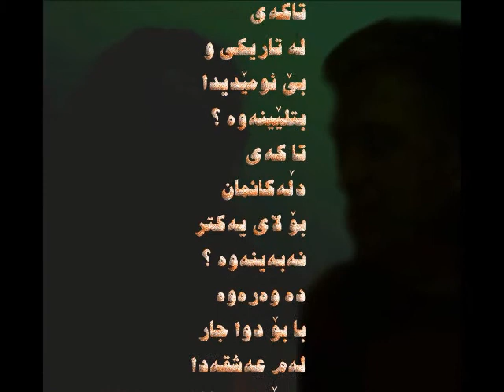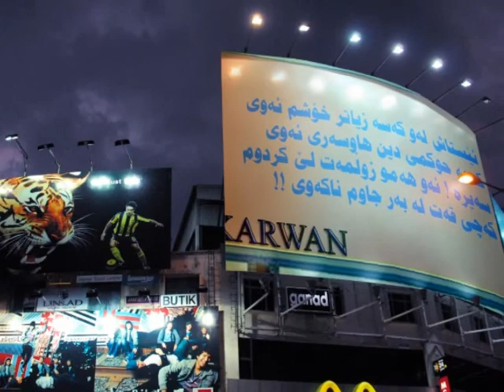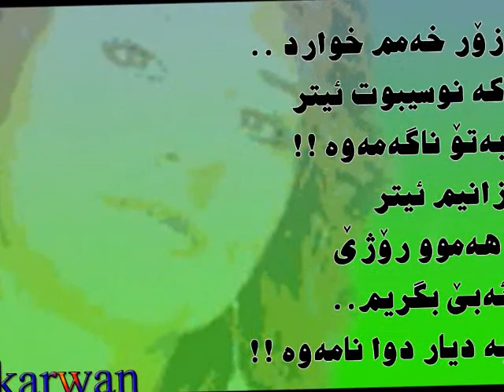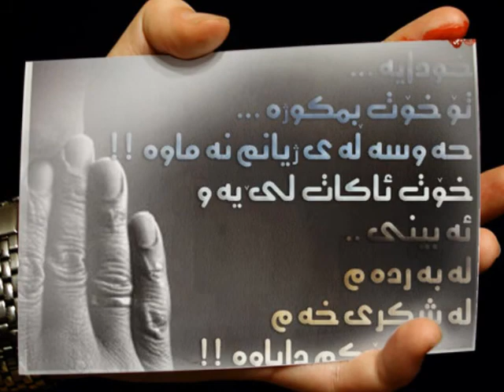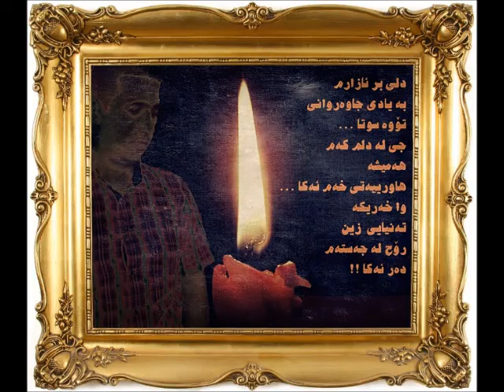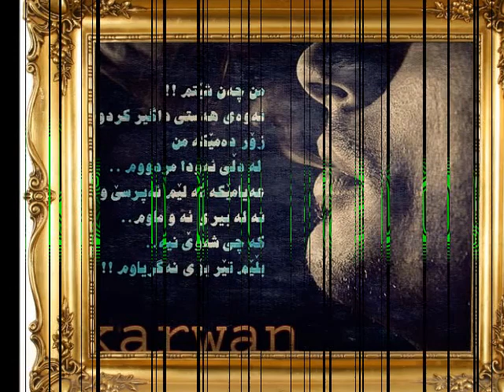hoshyar hama faraj zor xosha